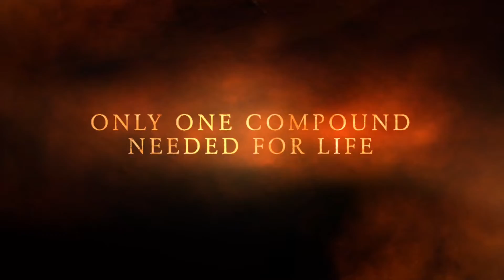the Water Fountain (trailer)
Hi. I took a break. But I’m back. And better than ever.